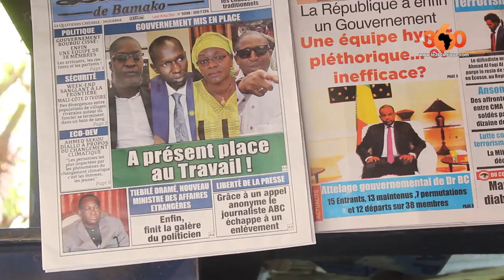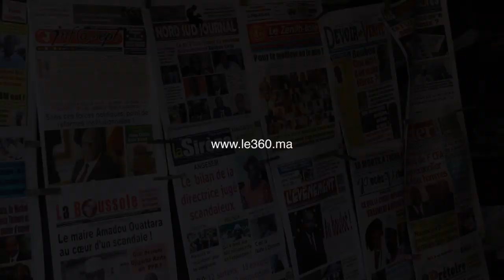Le360.ma • Mali: avis des citoyens sur le nouveau gouvernement